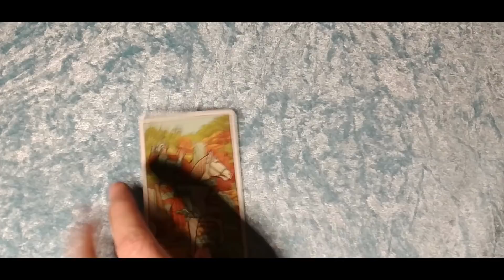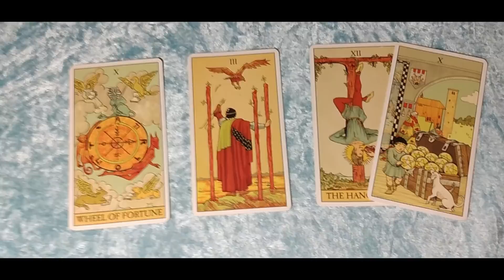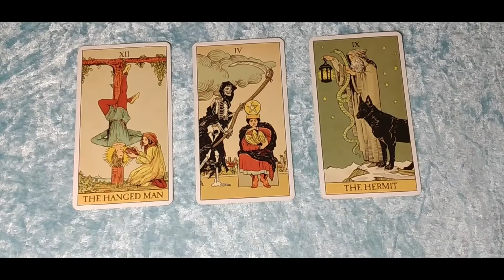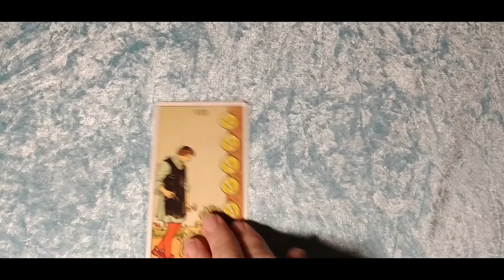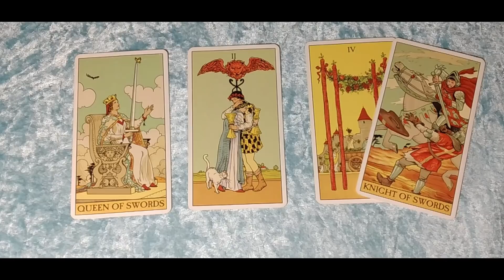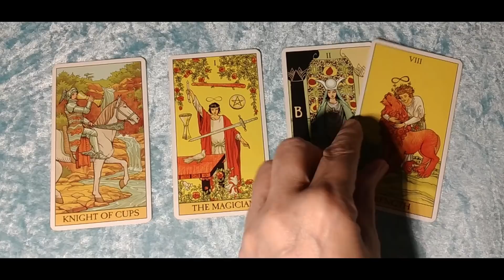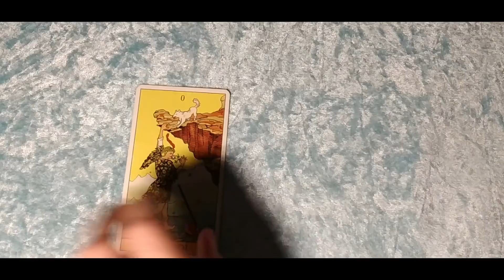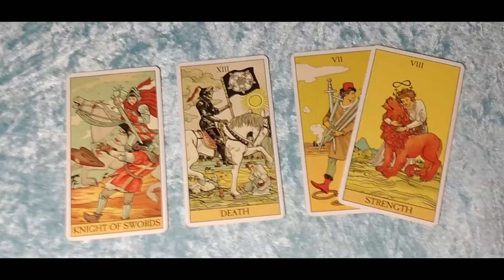Taroskop Donnerstag, 09.06.2022